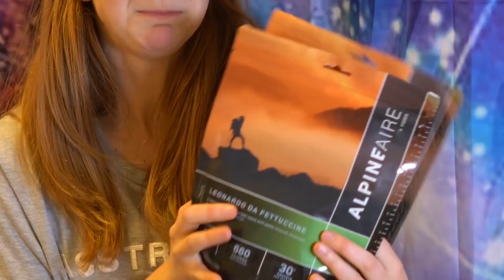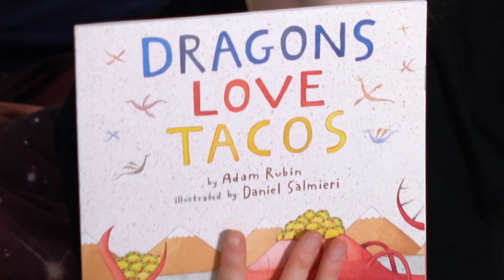DIY Astronaut Training | 48hr Bathroom Lock in with Simone Giertz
This DIY astronaut training experiment that Simone Giertz devised involves spending 48hrs locked in her bathroom to experience that same isolation astronauts do in space. Also check out her zero gravity training!

This GoldieBlox video featuring Simone Giertz is about DIY astronaut training for space travel. She locked herself in her bathroom for 48 hours to get herself ready.